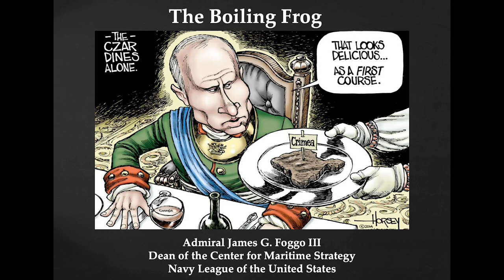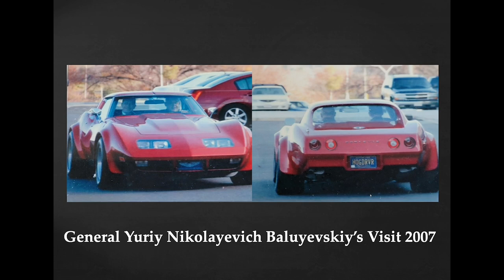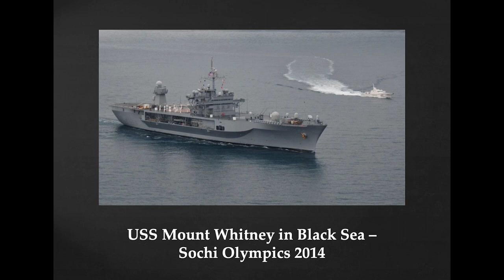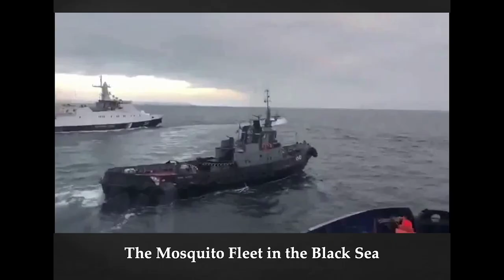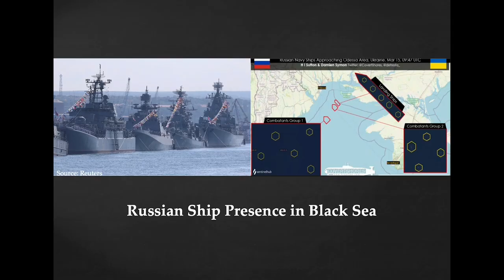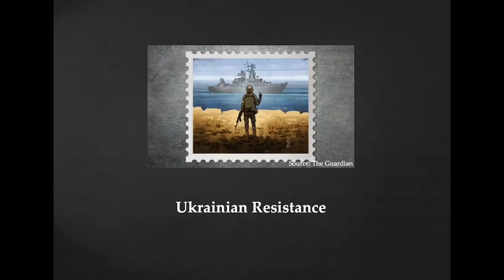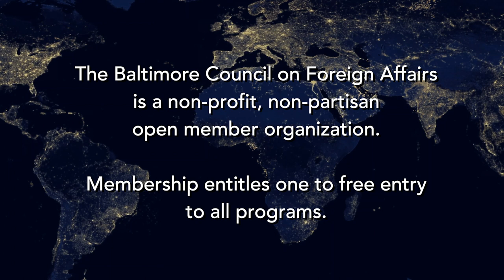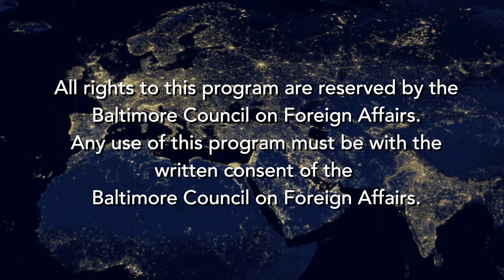Russia’s invasion of Ukraine: Implications for European Security By Admiral (Ret.) James Foggo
Admiral (Ret.) James Foggo, Distinguished Fellow with the Center for European Policy Analysis; Dean of Center for Maritime Strategy, Navy League of the United States